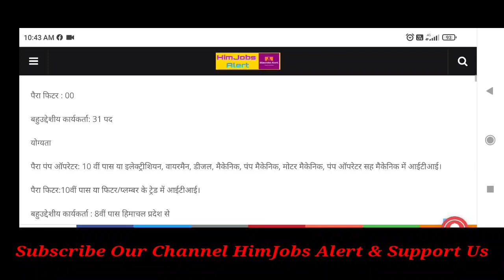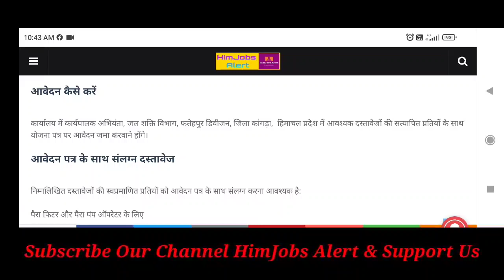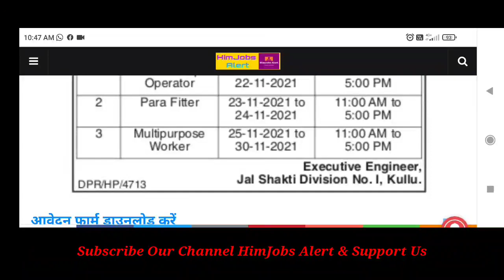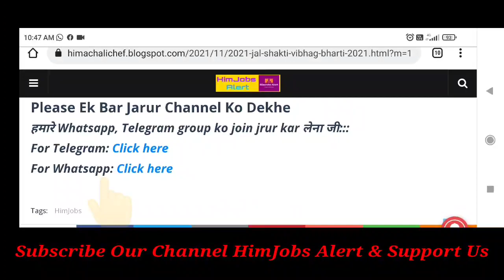जल शक्ति विभाग दो डिवीजनों में भर्ती 2021|| Jal Shakti Vibhag Bharti 2021@Sherahpreact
Hpsssb
Hpsssc hamirpur
Hppsc shimla
hp govt job recruitment  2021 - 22
12th pass
himachal
Himachal wala
Himachal wali
Himachal Pradesh
Ride the himachal
Govtjobs4u
Hp studies
12th pass latest govt jobs in hp 2021
10th pass govt job in hp 2021